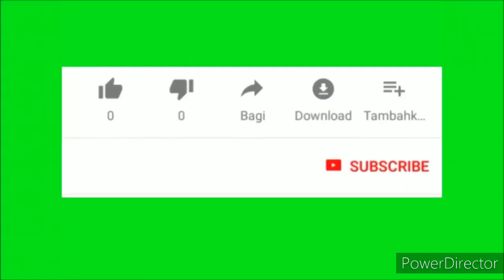swaraj 724 fe 4wd faratpass फराट पास चालवने